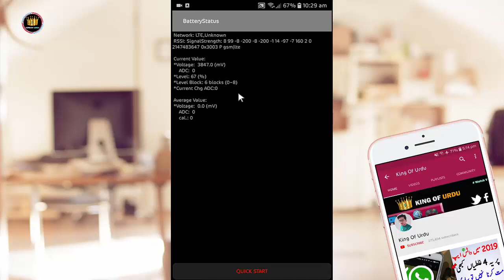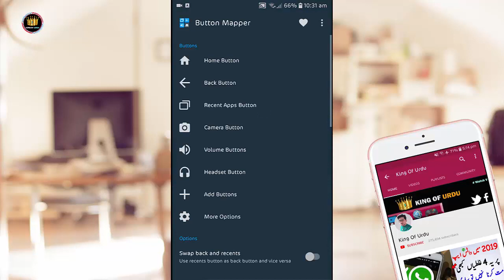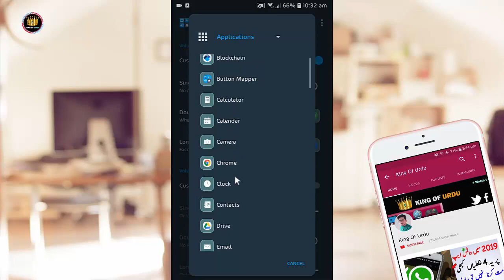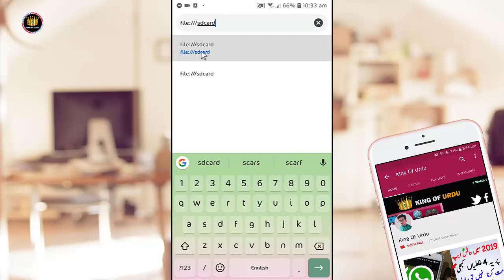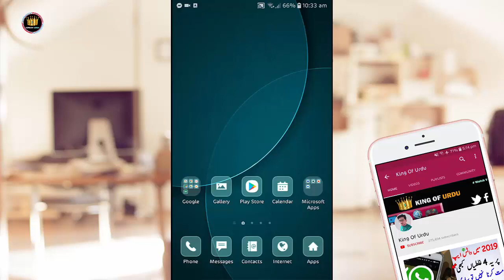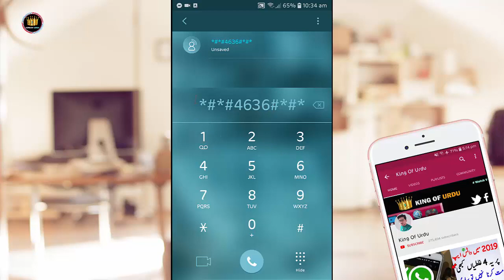5 Mobile Dialer Secret Tips & Tricks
5 Mobile Dialer Secret Tips & Tricks